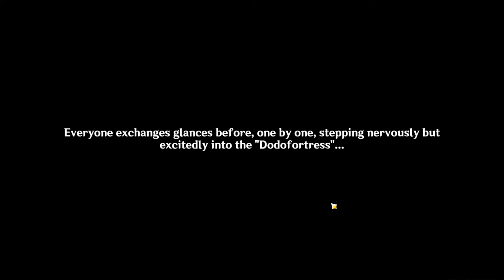im a genshin addict and lumine is too cute | Genshin Impact 2.8 part1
lumine is too goddamn cute

Outro Music
Jessica Rabbit - Why Don't You Do Right